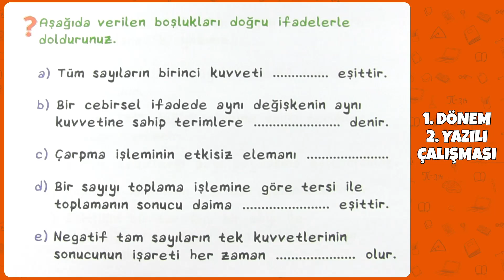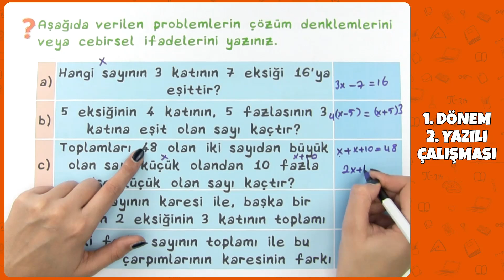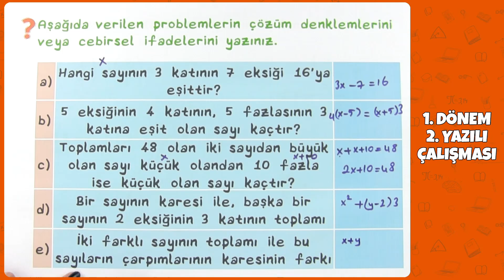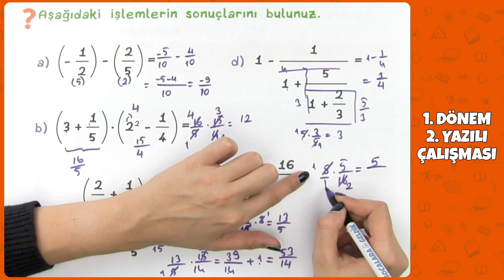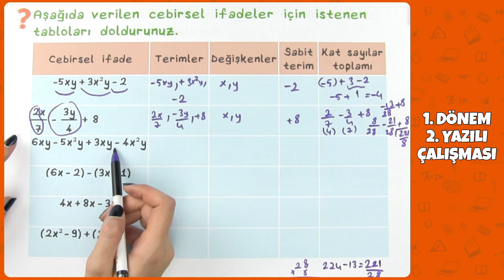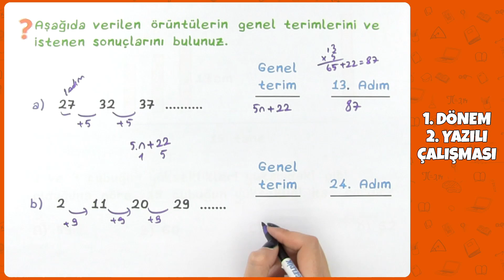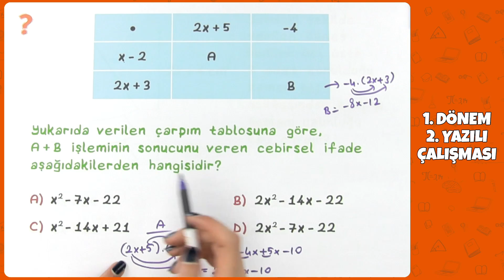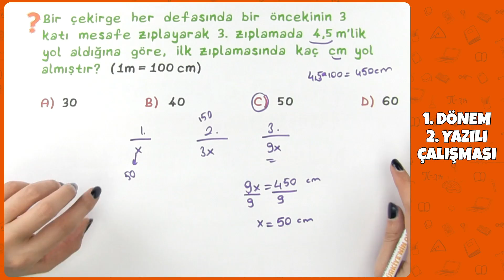7. Sınıf Matematik 1. Dönem 2. Yazılı Çalışması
7. Sınıf Matematik 1. Dönem 2. Yazılı Çalışması

Yazılı Kampımız Başlıyor! Pazartesi’den Cuma gününe kadar her gün yayımlanacak yazılı çalışması videolarımızla okul sınavlarınızda da yanındayız, yazılı sınav videomuzun PDF'sine aşağıdaki linkten ulaşabilir, indirip çıktısını alarak da çalışabilirsin.